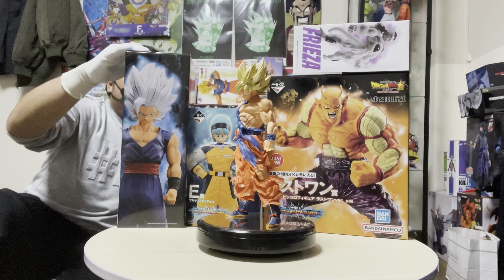一番くじ ドラゴンボール VSオムニバスBRAVE